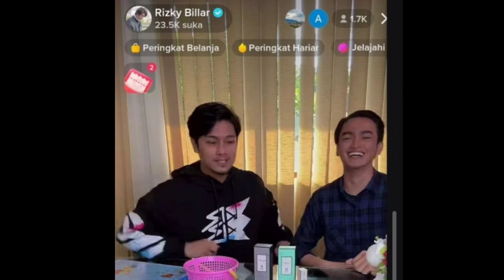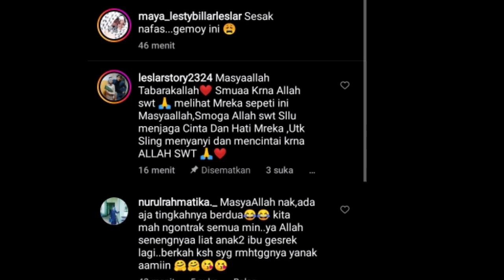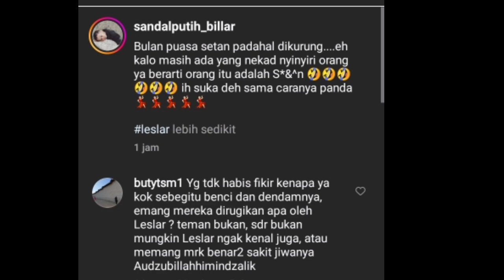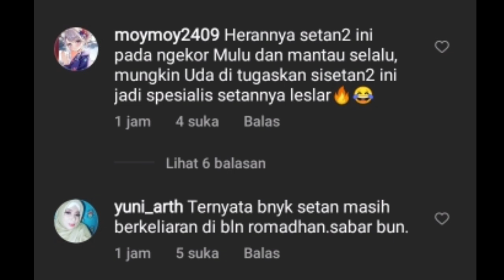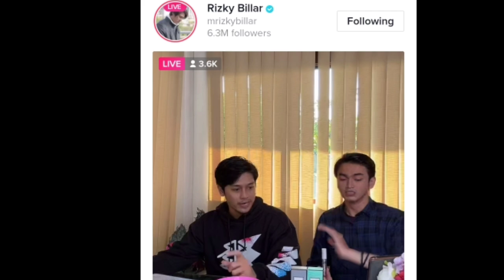So sweet romantis nya leslar bikin emak2 baper